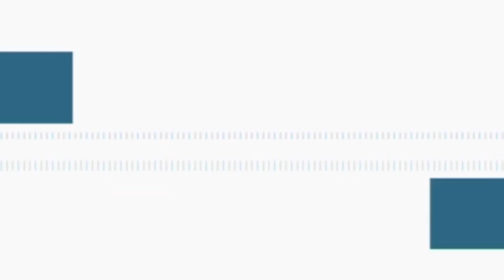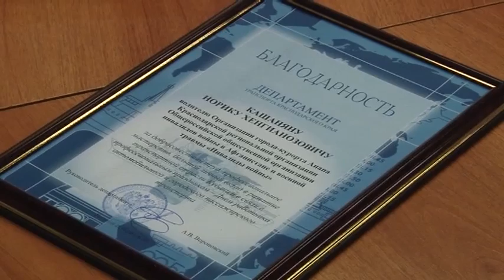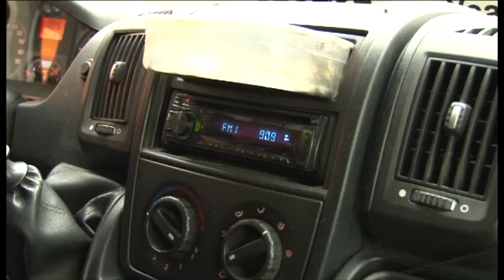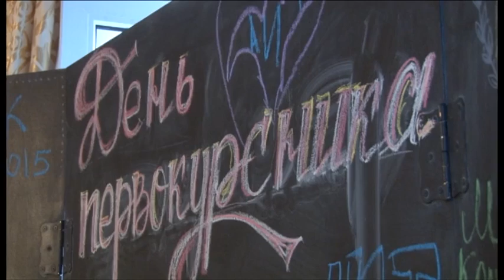Новости "Анапа Регион" от 23 октября 2015 года